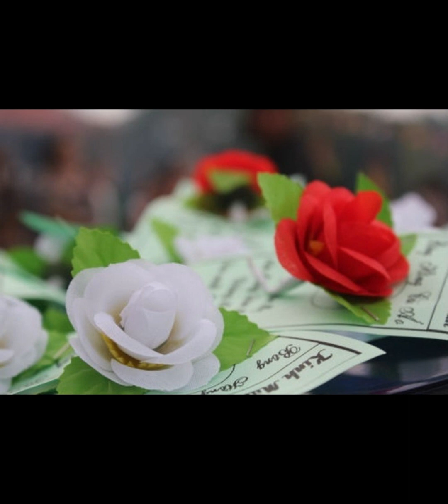Phil Shea Death ,revealed ‘The Office Ladies’ Property Master has died by Suicide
Revealing the death of Phil Shea, the esteemed Property Master for 'The Office Ladies,' has passed away, leaving behind an indelible mark on the world of cinema.

Phil Shea's cause of death, suicide, highlights the silent battle he faced. Phil Shea's death was sudden, despite his unwavering determination and problem-solving abilities, Shea succumbed to the weight of his personal struggles.